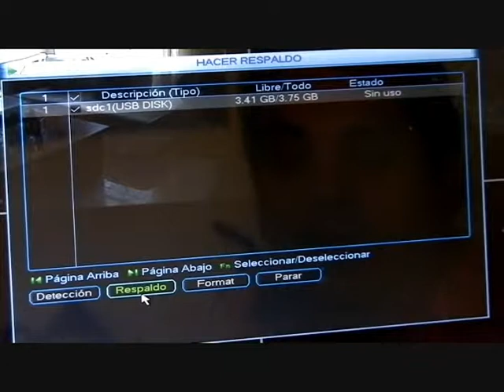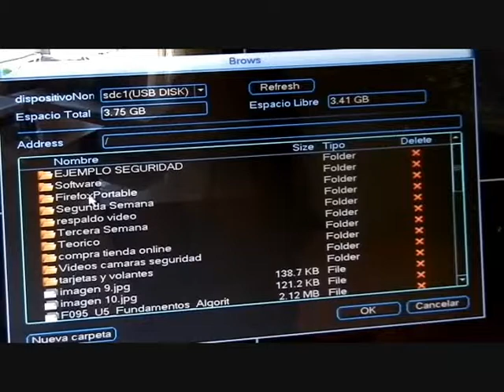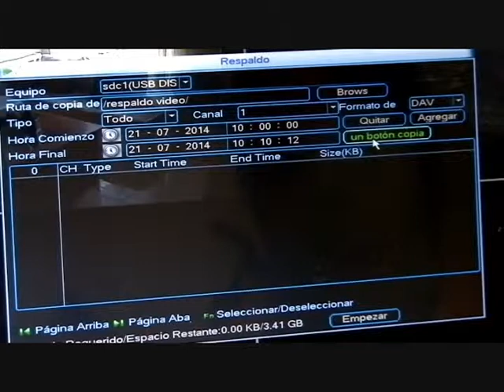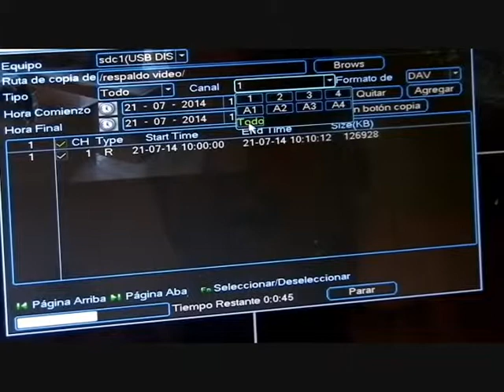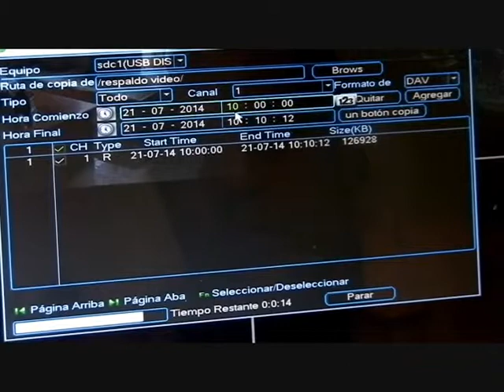04 Firmware 2.6 Dahua - Respaldo Pen Drive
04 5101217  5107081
Camaras de seguridad, vendemos, instalamos y configuramos en su celular, table etc, en todo el ecuador